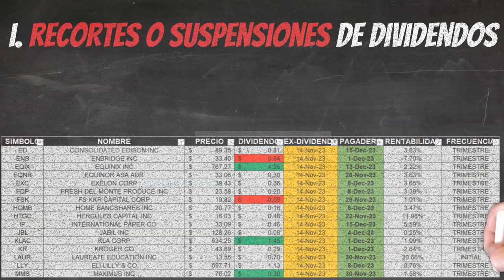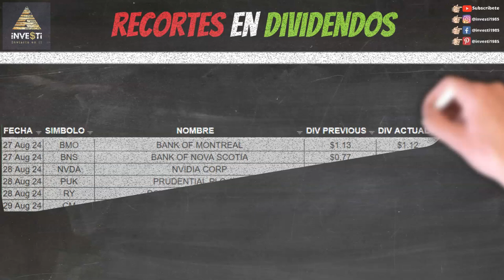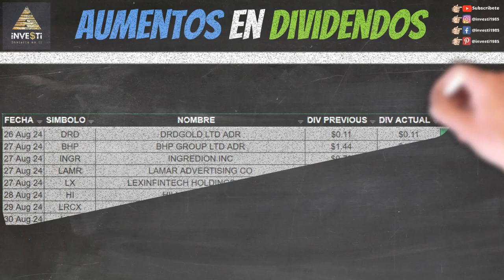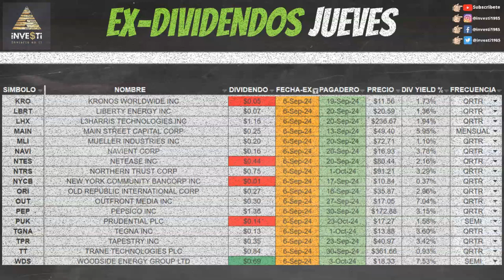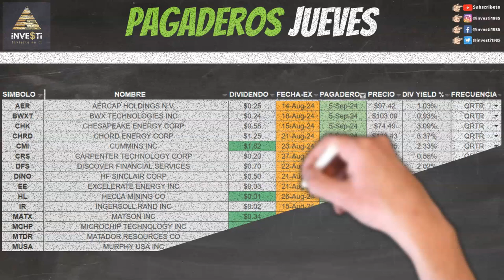El Mejor Plan Dividendos de Investi - Análisis Semanal de Dividendos ¡No te lo pierdas!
Recortes, Aumentos, Fechas pagaderas y Ex-Dividendos para la semana 2 al 6 Septiembre, 2024.

0:00 Bienvenida
0:13 ¿Qué cubrimos?
1:00 Descargo de Responsabilidad y Patrocinadores
1:48 Recortes de Dividendos ($BMO $BNS $NVDA $PUK $RY $CM)
2:04 Aumentos de Dividendos ($DRD $BHP $INGR $LAMR $LX $HI $LRCX $LOW)
2:19 Ex Dividendos Lunes (Labor Day)
2:26 Empresas Pagando Lunes ($AFL $BG)
2:33 Ex Dividendos Martes ($ALV $AVY $BBDC $CI $EPC $FF $FOX $FOXA $HAL $IMO $LEA $LIN $LUV $ODFL $PJT $PVH $SLB $SU $TXRH $WSR)
2:45 Empresas Pagando Martes ($ARMK $ATEN $AWR $BCO $BGC $CHD $CNOB $COP $CRGY $CSL $CTAS $DLX $DX $ETR $F $GLNG $HTHT $JBT $KLAC $KMPR $L $LPX $LYB $MGY $MUR $NMRK $ORA $PFE $PFLT $PNNT $PNW $PRG $PSX $SIGI $SJM $SWX $SXC $SXT $TFC $UGP $V $VLO $WMT $WTRG)
3:12 Ex Dividendos Miércoles ($AAT $ARIS $CBSH $DNB $FNB $HRB $HWC $JXN $KIM $LZB $MOS $NEM $NSP $ONB $PFG $PWP $QCOM $RYI $SLM $STE $TER $VNT)
3:28 Empresas Pagando Miércoles ($ACCO $AGO $AWK $BLMN $BTU $FTI $GSL $HAS $HOMB $IVZ $JBL $KELYA $MKTX $OSW $PAG $PECO $VMC $WMG $WPM $ZTS)
3:40 Ex Dividendos Jueves ($AAON $AJG $AL $AMCR $BAC $BKNG $CHRW $CNI $EXPO $FLO $FRME $GM $GOLF $GPC $HUBG $JKHY $KMB $KNX $KRO $LBRT $LHX $MAIN $MLI $NAVI $NTES $NTRS $NYCB $ORI $OUT $PEP $PUK $TGNA $TPR $TT $WDS)
4:01 Empresas Pagando Jueves ($AER $BWXT $CHK $CHRD $CMI $CRS $DFS $DINO $EE $HL $IR $MATX $MCHP $MTDR $MUSA $PCAR $PRMW $RTX $SB $TJX $UPS $WLK $WWD $ZIM)
4:21 Ex Dividendos Viernes ($BDX $BLK $CME $FDX $GOOG $GOOGL $MPW $PEG $RCI $SPG)
4:33 Empresas Pagando Viernes ($AMGN $BBWI $BOWL $CCOI $CEG $EVTC $FDP $HON $HRI $KGC $MCO $MKSI $OTIS $PBI $SBLK $SHW $SMG $SO $SOI $TEL $UL $WAFD $WD $WING $YUM $ZWS)
4:50 Otros Videos